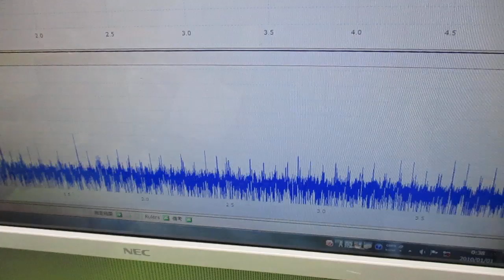メガヘルツの超音波発振制御プローブを利用した実験動画 ultrasonic-labo